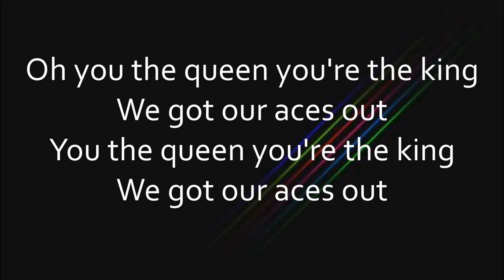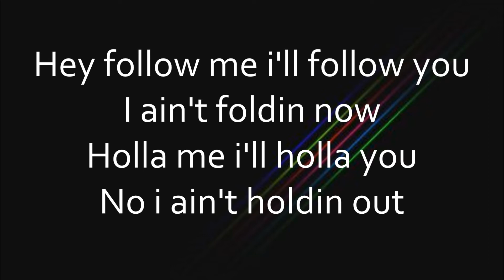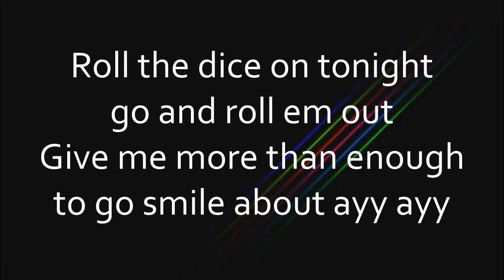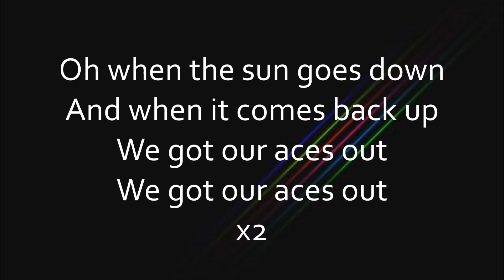LSD - No New Friends [Lyrics]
No New Friends
By: LSD